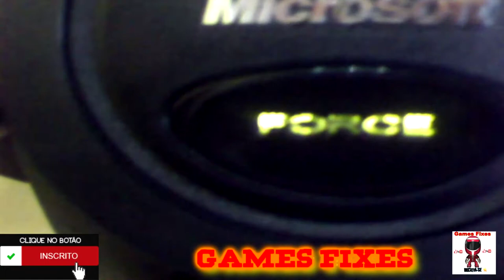unboxing Microsoft sidewinder force feeback wheel